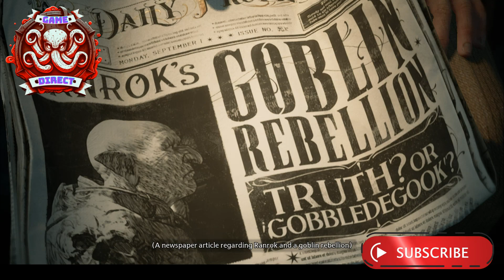Hogwarts Legacy | Character Creation and Customization | WELCOME TO HOGWARTS | Part 1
Welcome to Hogwarts, where you can create and customize your very own witch or wizard character! In this video, we'll guide you through the character creation process and show you all the different customization options available. From choosing your house and wand to selecting your appearance and skills, we'll help you bring your magical persona to life. Whether you're a fan of Gryffindor, Slytherin, Hufflepuff, or Ravenclaw, you'll love the endless possibilities for creating a unique and powerful wizard.
So grab your wand, put on your robe, and get ready to enter the world of Hogwarts!

Hogwarts Legacy WELCOME TO HOGWARTS | Part 1 (Full Game) 4K 60FPS. Hogwarts Legacy full game walkthrough from beginning to ending which includes full game review, first impressions, all spells, all weapons, broomsticks, all upgrades, all bosses, all cutscenes and gear upgrades.